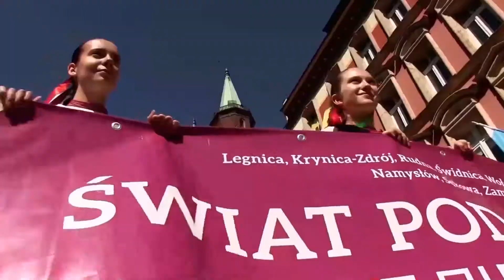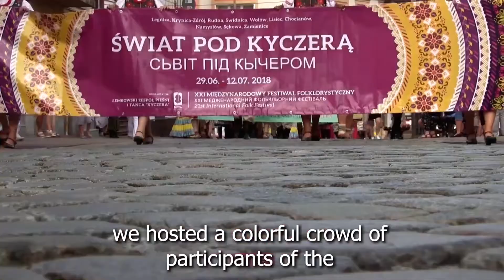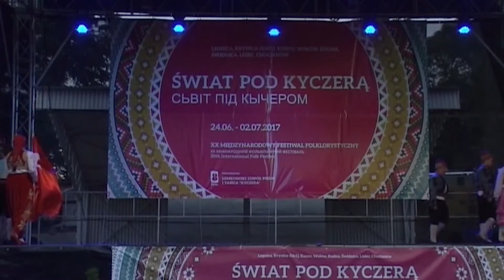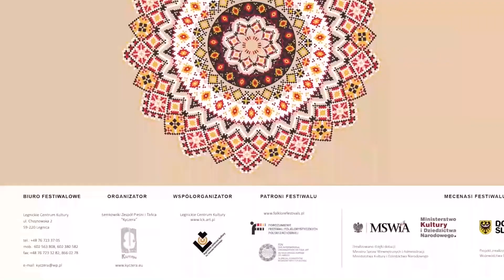FestiwalKyczera. Turecki Tufak zaczyna kolejny weekend folklorystycznej imprezy